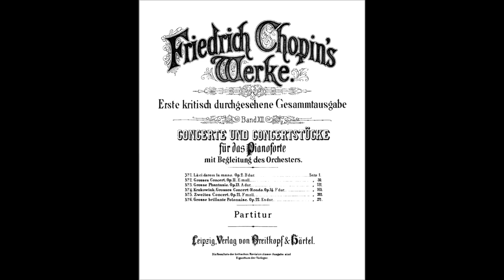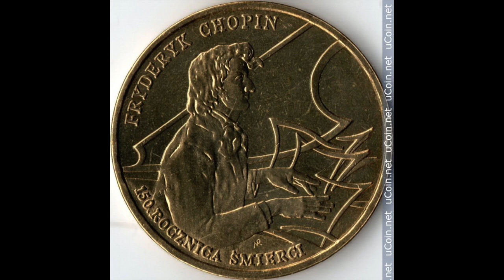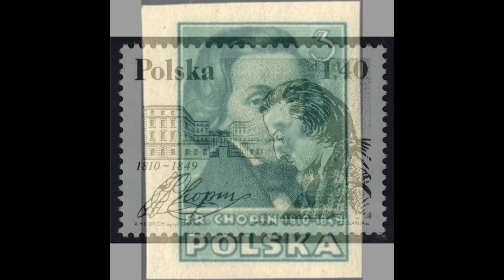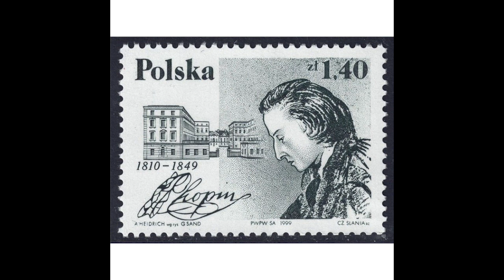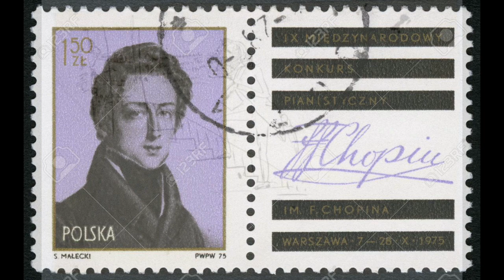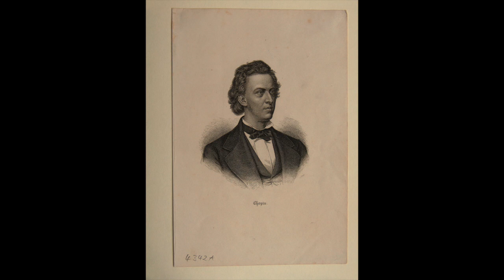Chopin: Piano Concerto no. 1 in E minor op. 11 - Claudio Arrau; Otto Klemperer; Orchester WDR Koln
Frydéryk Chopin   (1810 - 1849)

Piano Concerto no. 1 in E minor op. 11

II      Romance: Larghetto
III     Rondò:  Vivace

Claudio Arrau, piano
Otto Klemperer, direttore
Orchester der WDR Koln
Koln, 1954